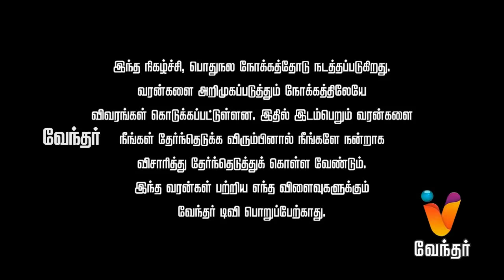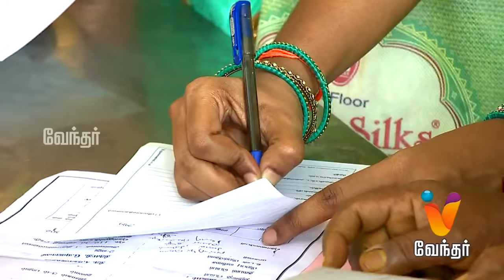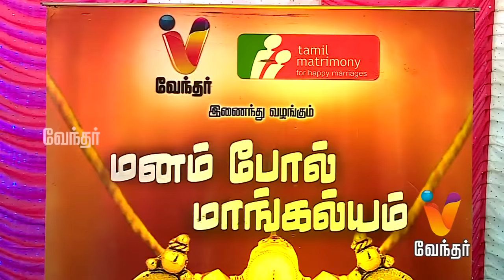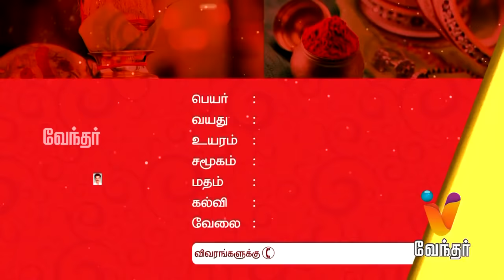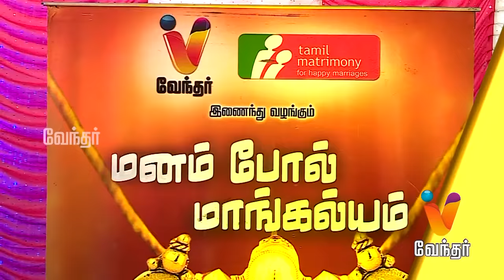Manam Pol Mangalyam "A Betterment For Happy Married Life" [Epi 139] (28/04/2019)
Manam Pol Maangalyam, a show to remove all the obstacles in the process of marriage and find out the perfect partner as a better half for a happy life.